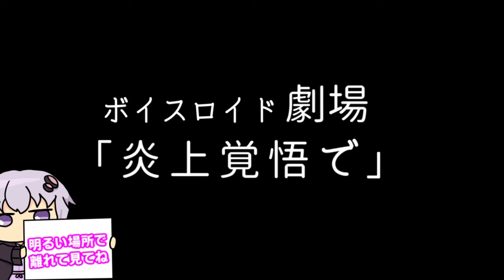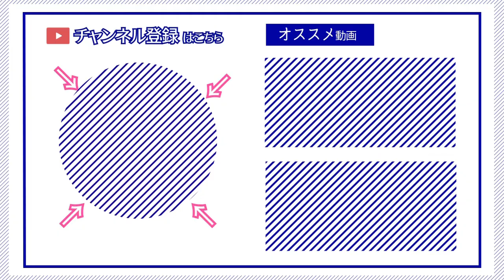【ゆかり先生劇場】ショートコント総集編２４（VOICEROID劇場）